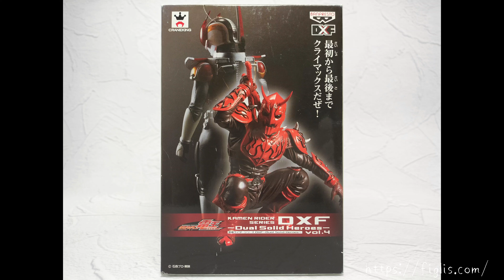仮面ライダー DXFフィギュア モモタロス Kamen Rider Figure Momotaros